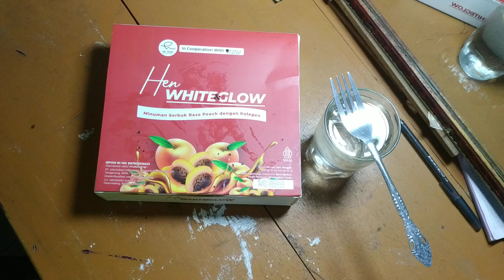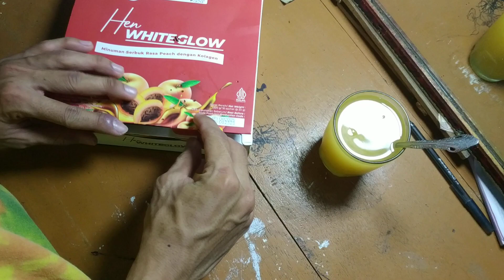Routine Dr. Hen Pt 2 Eps 13